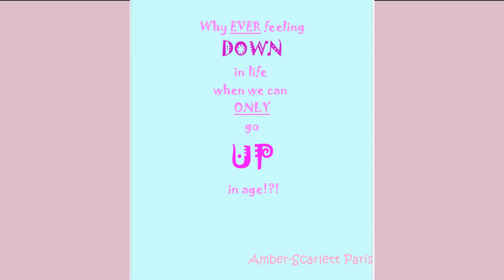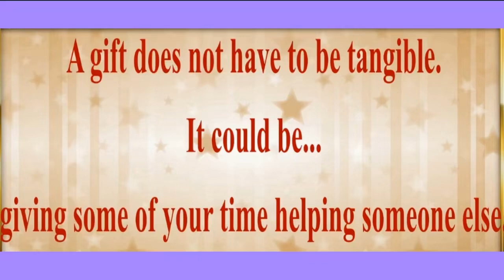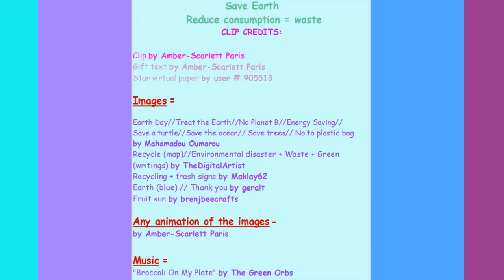2 VIDEOS (BIRTHDAY + BONUS) 🎂 HAPPY BIRTHDAY JASPER 🎈 (French Parisian Accent)